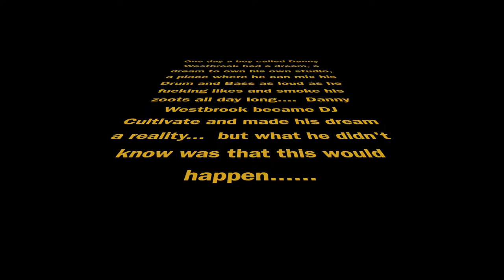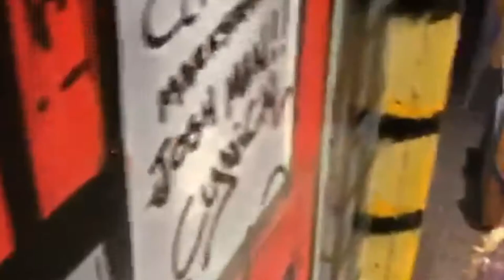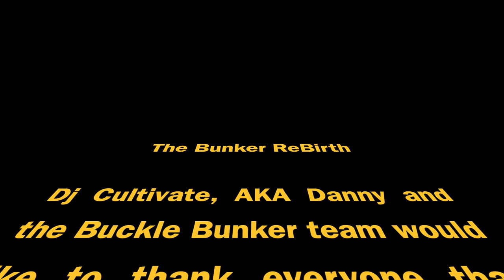Buckle Bunker Rebirth 12-11-2021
The rebirth of the Buckle Bunker and DJ Cultivates birthday bash